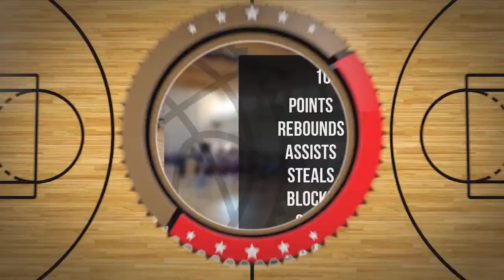Lena Święcicka Player Mixtape DC100 Junior Września 2024